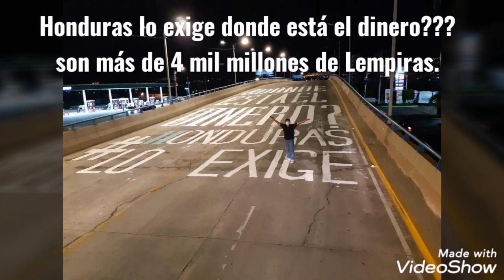Honduras se pregunta, donde está el dinero????